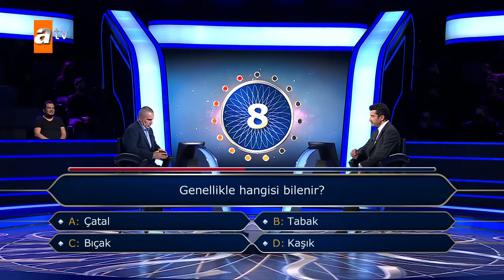Hasan Rıza Günay | ilk soruda elendi | 13 Şubat 982. bölüm | Kim Milyoner Olmak İster?